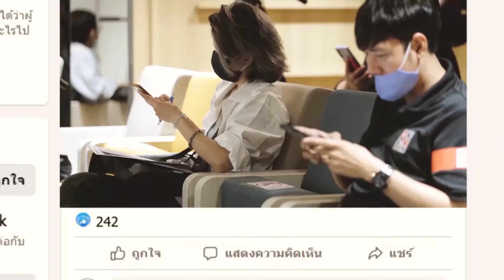ยินดีต้อนรับเข้าสู่ปี 2022 กับ The Lighthouse Family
🎁เข้าสู่เทศกาลปีใหม่ของเราแล้ว ครอบครัว Lighthouse Family ขอขอบคุณทุกท่านที่ติดตามเสมอมา และขอให้ในปีหน้า มาเติมเต็มไปด้วยเรื่องราวที่ดีในปี 2565 ค่ะ

ทุกวันอาทิตย์ เวลา 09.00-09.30 น. ทาง 📺 PPTV HD36